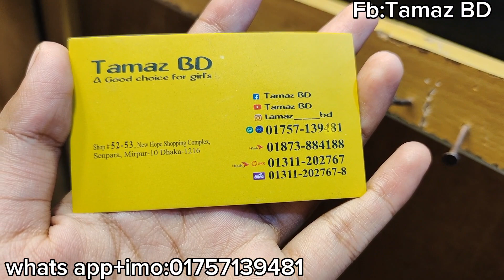Another combo vedio, earrings, churi, ring collection